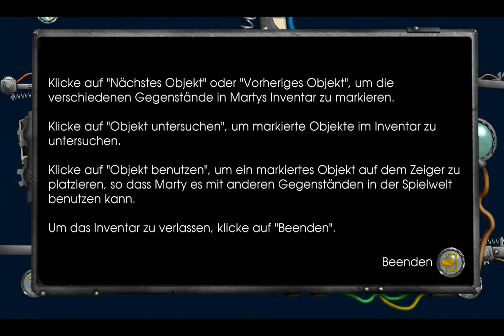GERLet´s Play Back to the Future The Game Part 1 #02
Game: Back to the Future
Author: Drunken_Master

Zurück in die Zukunft: Das Spiel ist eine episodische Grafik-Adventure auf der Grundlage der Zurück in die Zukunft Film-Franchise. Das Spiel wurde von Telltale Games im Rahmen einer Lizenzvereinbarung mit Universal Pictures entwickelt und veröffentlicht. Bob Gale, Co-Schöpfer, Co-Autor und Co-Produzent der Filmtrilogie, unterstützt Telltale in das Spiel der Geschichte zu schreiben. Original-Schauspieler Michael J. Fox und Christopher Lloyd erlaubte es den Entwicklern, ihre Bildnisse in dem Spiel für die Hauptfiguren Marty McFly und Doc Brown zu verwenden sind. Lloyd stellt auch die Stimme für Doc, während A. J. Locascio spielt die Rolle des Marty; Fox später erschienen zwei Miniaturrollen in der letzten Folge zu äußern, aber auch seine Rolle als zukünftige Versionen von Marty McFly reprising William seine Urvater zu spielen.

Das Spiel ist Aufteilung in fünf Episoden auf mehrere Spiele-Plattformen, die erste Folge für Microsoft Windows und OS X am 22. Dezember 2010 veröffentlicht PlayStation 3 und iOS-Versionen folgen im Februar 2011 Episoden 2 bis 5 wurden im ganzen Februar veröffentlicht Juni 2011 mit der letzten Folge am 23. Juni 2011 veröffentlicht Telltale veröffentlicht die Serie als Retail-Produkte für die PlayStation 3 und Wii-Konsolen für Nordamerika. Deep Silver 4, die Einzelhandels PlayStation 3 und Wii-Versionen für Europa im Mai 2012 veröffentlichte die Film 30. Jahrestag zu gedenken, Telltale Games das Spiel auf PlayStation 4 veröffentlicht, Xbox 360 und Xbox One am 13. Oktober 2015. Die Ports verfügen aktualisiert Stimmarbeit von Tom Wilson, der Biff Tannen in den Filmen gespielt (Biff von Kid Beyond in der ursprünglichen Version geäußert wurde).